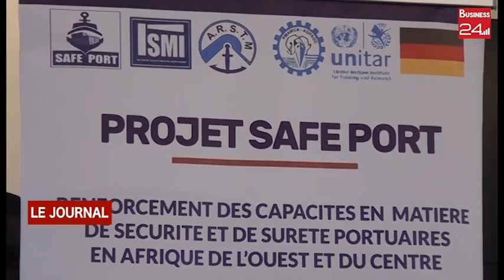Marchandises dangereuses niveau 2 : Fin de formation pour 24 auditeurs